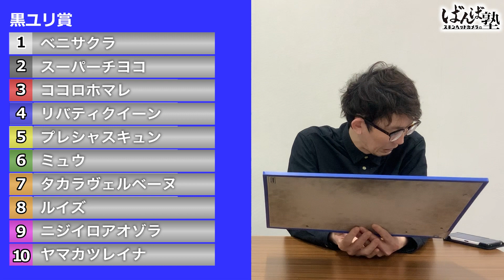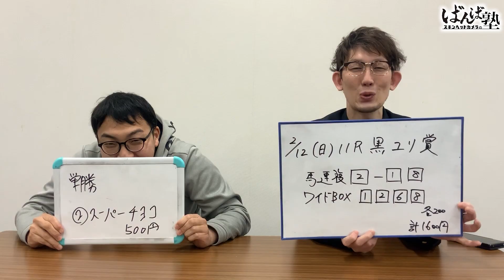ばんば塾～2月12日「黒ユリ賞」スキンヘッドカメラ編～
お客様からも愛称で呼ばれているあの子推し♥　レースとともにキャンペーンも実施中。推し馬が１着でなくとも全員の中から抽選します！

■出演者
・スキンヘッドカメラ　岡本

スキンヘッドカメラのYouTubeチャンネル